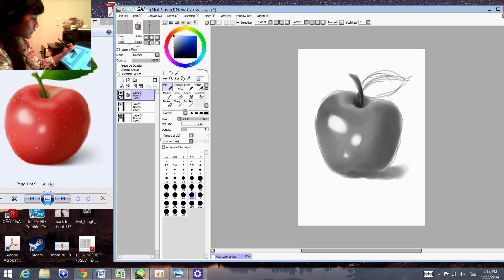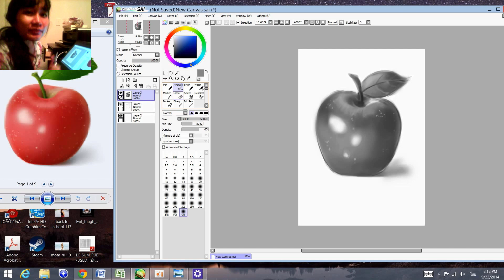How To Digital Painting [6] - เทคนิคการผสมสี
ฝึกการเกลี่ยสีกันสักหน่อยกับรูปแอปเปิลจ้า